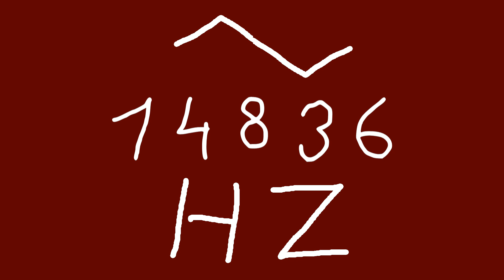14836 hz triangle